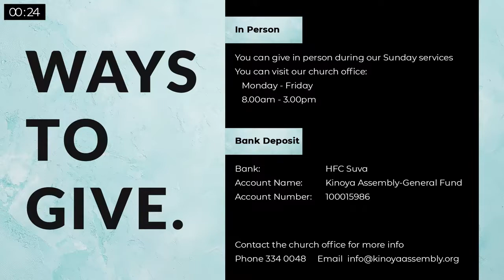REPLAY | Kinoya Assembly | 20.09.20 | iTaukei